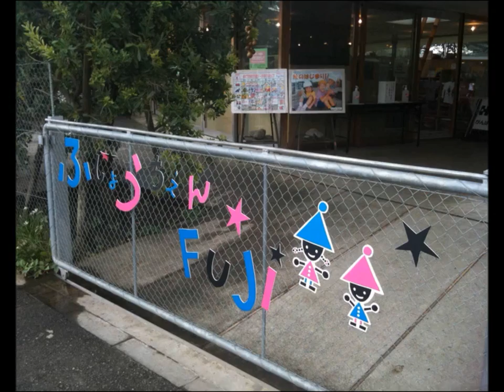Presenting Fuji Kindergarten, Tokyo, Japan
Presenting Fuji Kindergarten, Tokyo, Japan at the launch of OECD's Designing for Education: Compendium of Exemplary Educational Facilities 2011 in Paris, 29 September 2011.

Awarded the "Most outstanding facility" by the OECD, this video presents the Fuji Kindergarten, designed by Tezuka Architects. It is based on the concept that "a kindergarten is a huge playground for children's growth, a tool for fostering children." Some 600 children play in the building and the garden